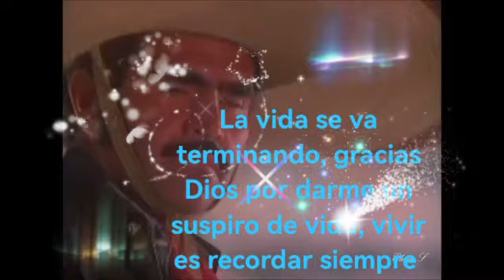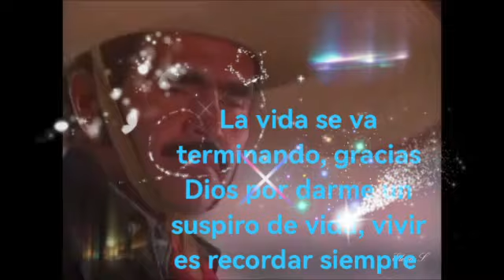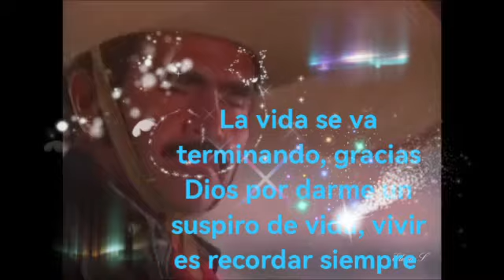9 de septiembre de 2024